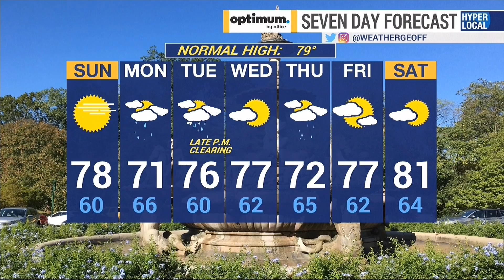June 9th News12bx